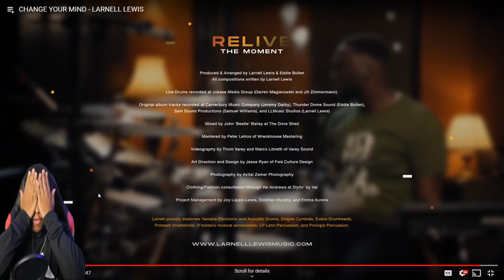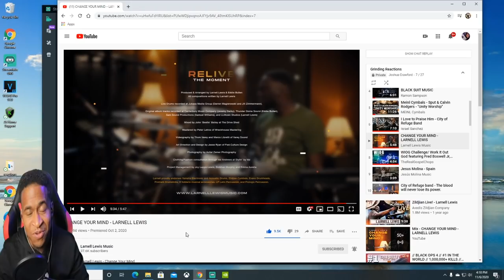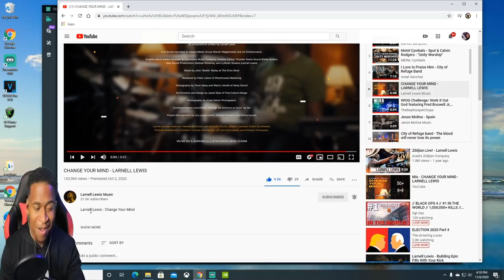WAS THIS THE 1ST TAKE! -CHANGE YOUR MIND - LARNELL LEWIS-Drummer Reaction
Guys make sure to check out my reaction video I did today with Josh and Murph click this link